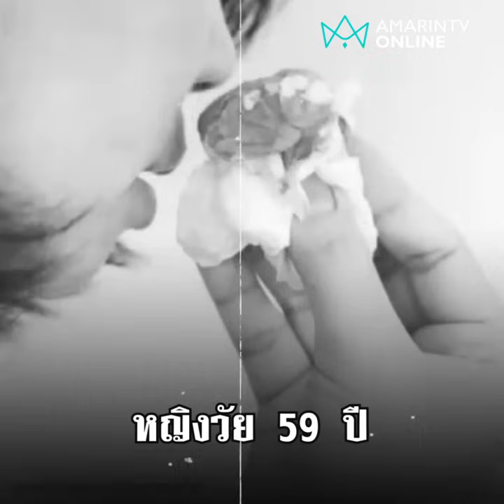สุดสยอง! กองทัพหนอนนับร้อยในโพรงจมูก | อมรินทร์อัปเดต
เห็นแล้วขนลุก สาวใหญ่คัดจมูกปวดใบหน้า หมอตรวจพบหนอนนับร้อยตัวอยู่ในโพรงจมูกทั้ง 2 ข้าง | อมรินทร์อัปเดต